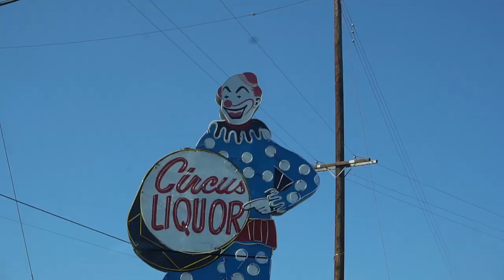16 YEAR OLD SHOWS HUGE SNEAKER COLLECTION WORTH $100,000!!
16 YEAR OLD SHOWS HUGE SNEAKER COLLECTION WORTH $100,000!! In today's video I hangout with one of the biggest youngest sneaker collectors in LA.